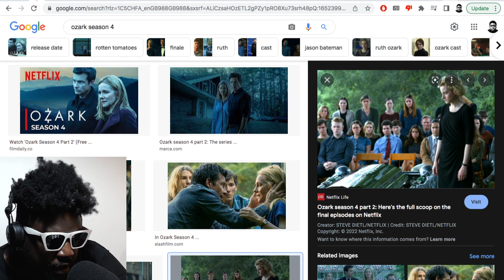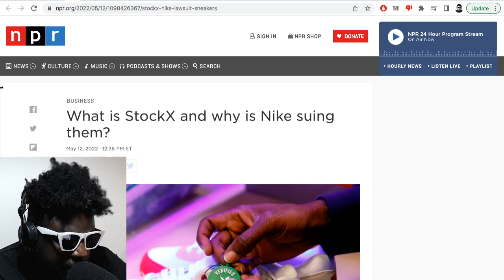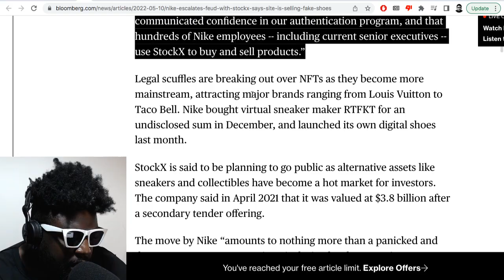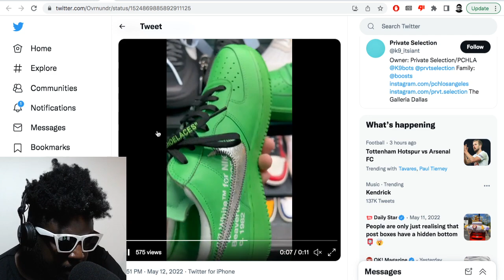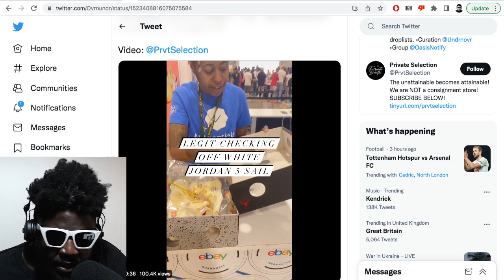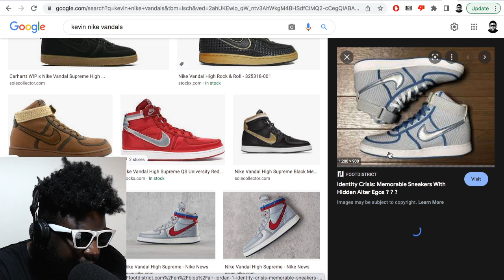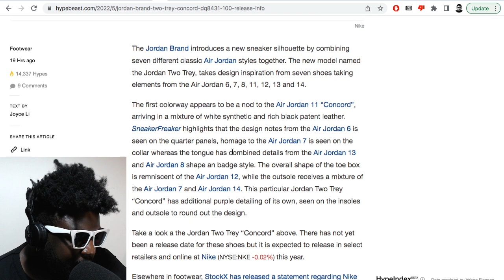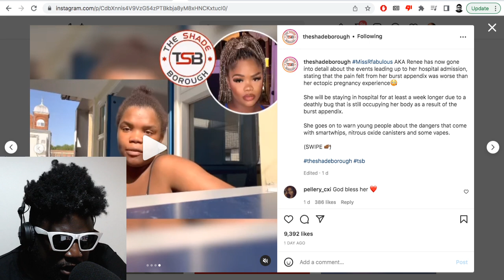Ozark, Nike vs StockX, Off-White x Air Force 1, Balenciaga Paris sneaker & MORE | TAZS #575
Agostinho rambles about Ozark season 4, Gunna crying in-court, why Nike is accusing StockX for selling fakes in their latest lawsuit update, new pictures of the Off-White x Nike Air Force 1 "Light Green Spark", Kid Cudi buying 3x pairs of the Louis Vuitton x Nike Air Force 1 “Monogram” in hour of Virgil Abloh, why eBay and StockX sneaker authentication service is a waste of time, Balenciaga's insane distressed Paris Sneaker and more...